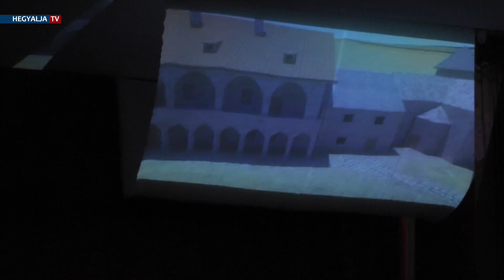Művészeti gála II. - dráma, hangszeres zene - Abaújszántó, 2013. 06. 04.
Hegyalja TV Abaújszántó